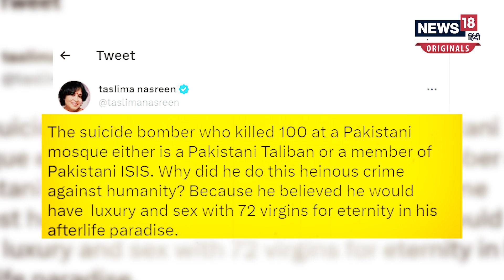Pakistan Blast Update: पेशावर ब्लास्ट के बाद फिर थर्राया पाकिस्तान, खुरसानी के इंतकाम की पूरी कहानी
30 जनवरी को पाकिस्तान के पेशावर में हुए फिदायीन हमले के ज़ख्म आज भी ताजा है. 400 से ज्यादा नमाजियों के बीच 100 से ज्यादा लोग मारे गए. सबसे अहम सवाल कि आखिर आत्मघाती हमलावर ने पेशावर को ही क्यों चुना. ये हमला पाकिस्तान के तालिबान कहे जाने वाले TTP यानी आतंकवादी संगठन तहरीक-ए-तालिबान पाकिस्तान ने कराया था. आर्थिक तंगी से जूझ रहे पाकिस्तान के सामने आतंकवाद भी एक बड़ी चुनौती है. क्या है खुरसानी के बदलापुर की पूरी कहानी, देखिए वीडियो